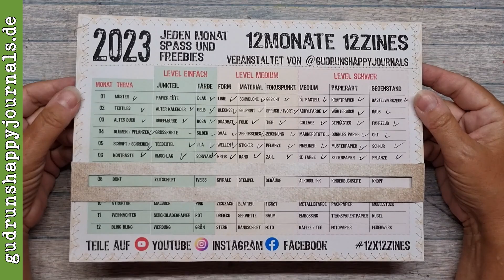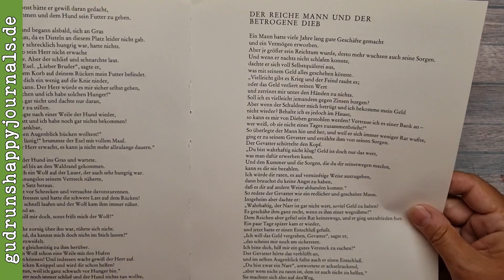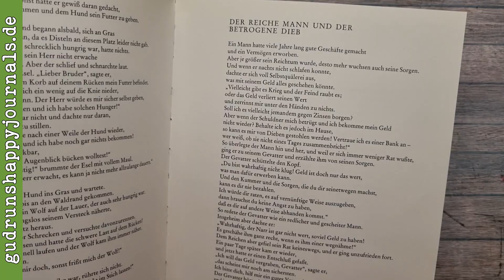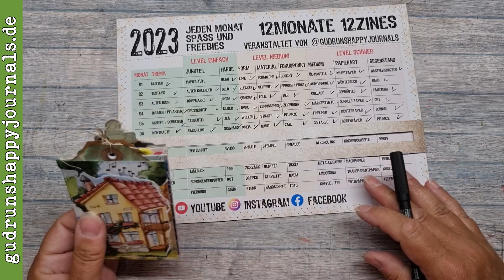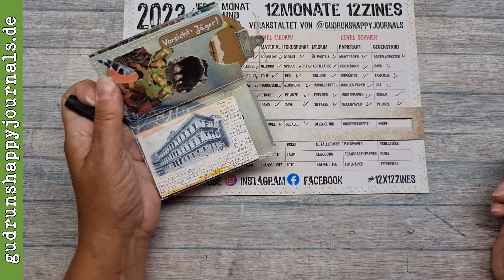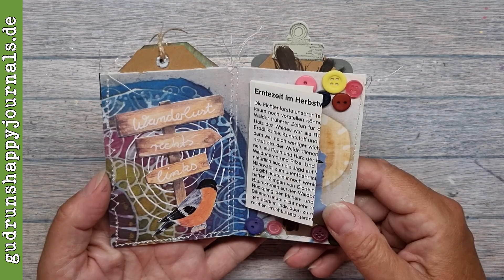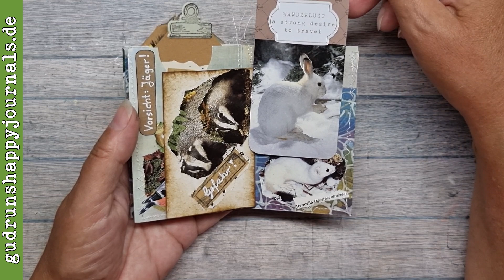12x12zines August 💙 Die Fabel vom Gimpel, der nach Amerika wollte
Der Gimpel hatte alles und war doch unzufrieden ... Der achte Monat im Jahresevent 2023!

Schau zu, wie die Story entsteht und lausche der Geschichte ...

12 🅼🅾🅽🅰🆃🅴 12 🆉🅸🅽🅴🆂 (english subtitles/explanations)
Eine tolle Junk Journal (oder Art Journal) Erfahrung in 2023! Alle können mitmachen - egal, ob du erst startest oder schon Profi bist, egal ob du Junk Journals oder Art Journals liebst - dies ist das Event für dich!
Du brauchst keine speziellen oder teuren Materialien, du brauchst keine speziellen Kenntnisse!
Du kannst jederzeit einsteigen und mitmachen!

Lade dir die Prompt-Liste hier ▶️ kostenlos herunter!

Teile deine Werke unter dem Hashtag

▬▬▬▬ Mehr interessante Links ▬▬▬▬